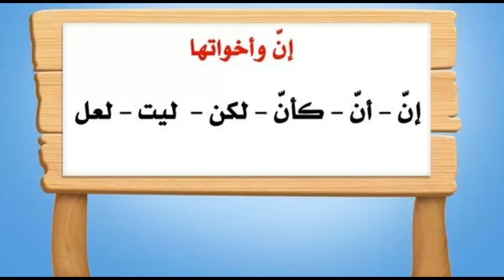مسرحة المناهج اليوم 17-12-2017 مسرحية إن وأخواتها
الصفحة الرسمية لمدارس الإسلامية الخاصة بمنيا القمح
اذاعة الصباح ومسرحة المناهج اليوم 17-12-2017
مسرحية إن وأخواتها